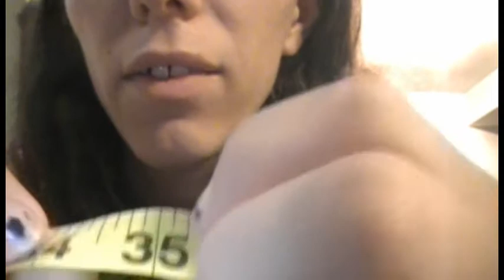week 44 HRT 10-6-11.wmv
week 43 update on (HRT) hormone replacement therapy. I gained hair on My hair line to for got to mention it.